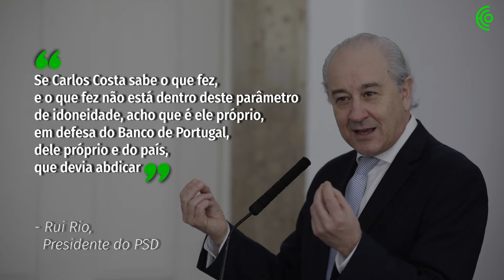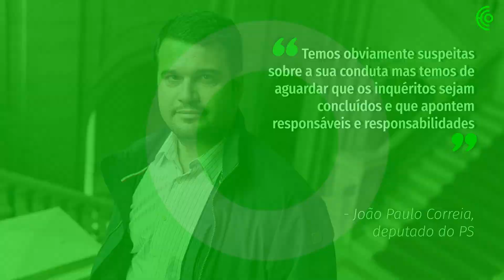Da esquerda à direita: o que já disseram sobre a eventual saída de Carlos Costa do Banco de Portugal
O Governador do Banco de Portugal está a ser alvo de duras críticas, vindas de vários quadrantes políticos. Isto porque a auditoria da EY à Caixa Geral de Depósitos (CGD) aponta para uma série de irregularidades na concessão de créditos, numa altura em que Carlos Costa era administrador do banco público. Quem já disse o quê sobre o governador do Banco de Portugal?